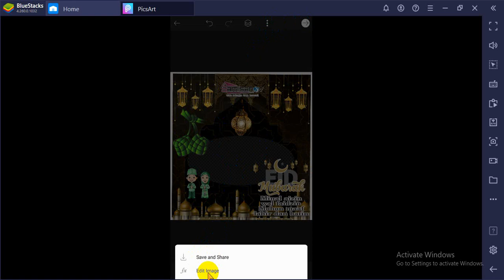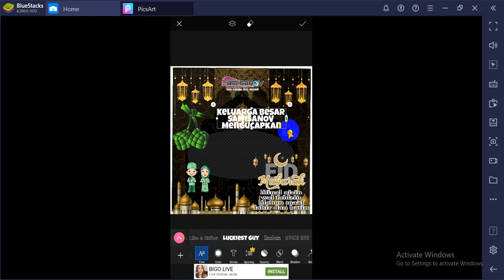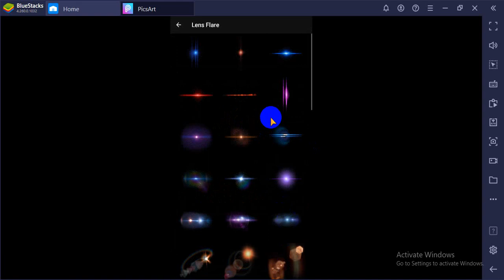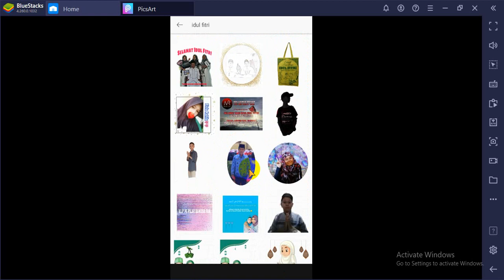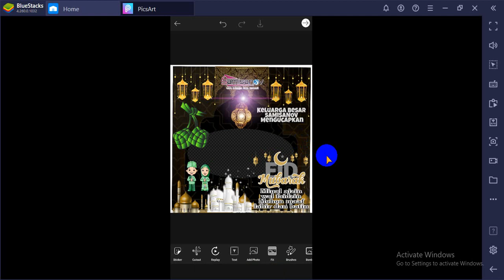Mempercantik Twibbon dengan Tulisan dan Sticker di Picsart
Twibbon adalah istilah yang digunakan untuk menggambarkan postingan dengan bingkai menarik. Twibbon sendiri merupakan sebuah media promosi, dukungan, pamflet atau banner berupa foto yang dikombinasikan dengan bentuk frame atau border yang di edit dan di desain sedemikian rupa hingga terlihat bagus dan menarik.
Selain sebagai media promosi publikasi, rupanya Twibbon juga bisa digunakan untuk media edukasi. Guru di era modern ini harus bisa mendekati siswanya melalui media-media dan social media yang disenangi siswa. Maka dari itu melalui pelatihan kali ini para guru akan dilatih untuk memanfaatkan Twibbon sebagai sarana publikasi dan Media Edukasi agar pembelajarannya semakin menarik.

Melalui video tutorial kali ini Aries Eka Prasetya Official ingin berbagi inovasi baru dengan judul “MEMANFAATKAN TWIBBON UNTUK PUBLIKASI DAN MEDIA EDUKASI”. Video tutorial ini akan di bagi menjadi beberpa bagian agar lebih memudahkan dalam melihat dan mempraktekannya.